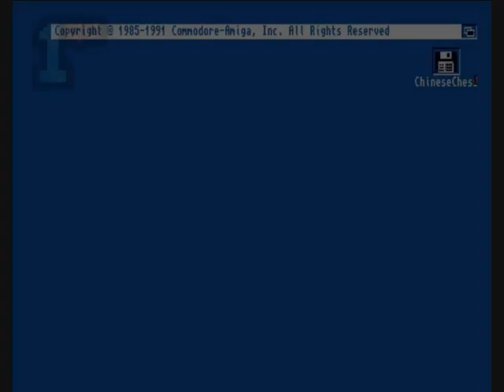1GO Short Play - Chinese Chess (Amiga)